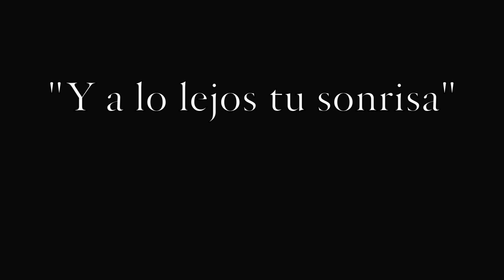José Antonio Chic & Jorge Jimènez play "Y A LO LEJOS TU SONRISA" by J. A. Chic | Siccas Media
José Antonio Chic & Jorge Jimènez play "Y A LO LEJOS TU SONRISA" by J. A. Chic as part of our Siccas Media program and check out to sell your guitar.

This score was commissioned by"The McDonald-Bianculli flute and guitar duo" from Brooklyn (NY) and was written in the most challenging time during COVID-19 Worldwide Pandemic.
Times of uncertainty, sadness distance and melancholy.
But also of strong confidence and hope with the human race ability to overcome any kind of challenge and difficulty with powerful acts of solidarity, kindness and love.